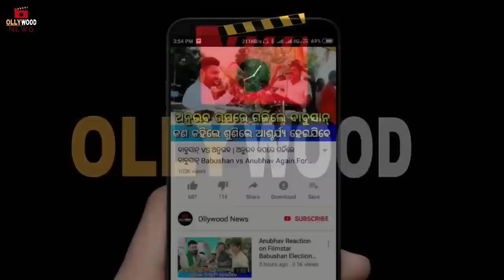Odia Actor Sidhant Mohapatra Reaction On Double Meaning Dialogues In Odia Film